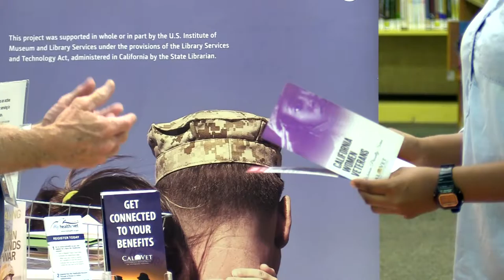Veterans Connect @ the Library PSA: Sara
Veterans Connect @ your local library can be the connection vets like Sara need to find employment

Veterans Connect @ your local library can be the connection vets need for finding employment.